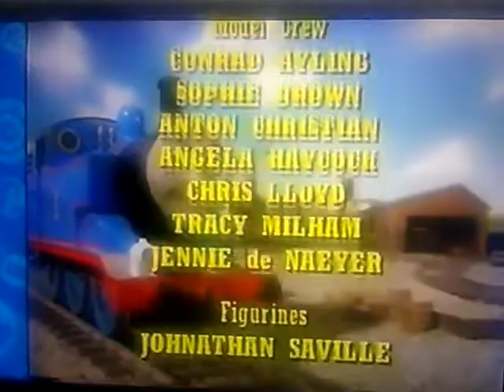Closing To Cranky Bugs 1998 VHS US HQ